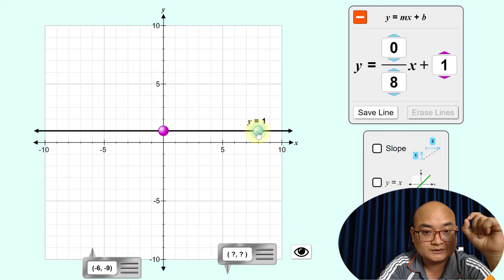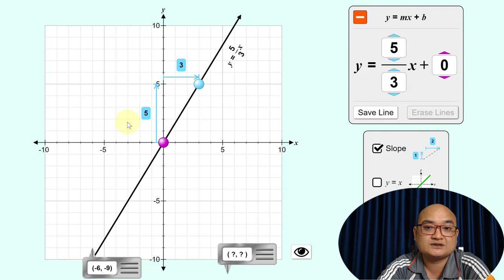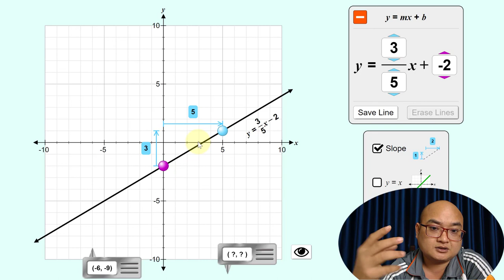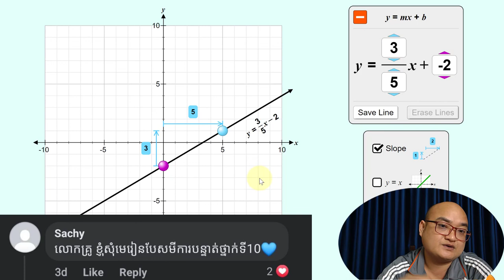ចំណុចសំខាន់ៗត្រូវស្វែងយល់ពីសមីការបន្ទាត់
ជូនតាមសំណើររបស់សិស្ស Sachy